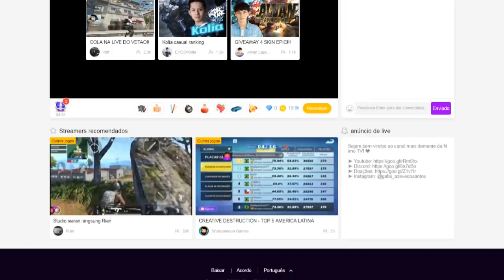UNDERTALE 2 (DELTARUNE) #01 l UM NOVO RECOMEÇO!!!